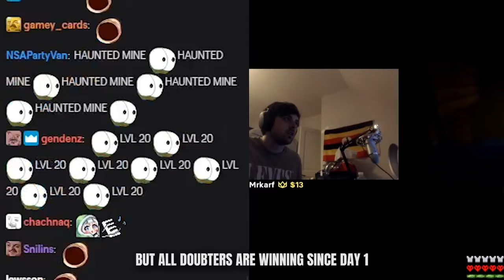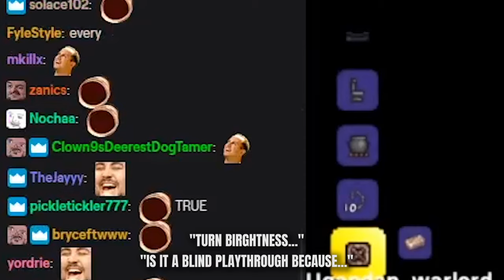99 Tries at Children's Games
*This video used to be in sync with the song '99 Luftballons', but it got blocked. So now there's no audio Sadge

xqcL 🤝 forsenE